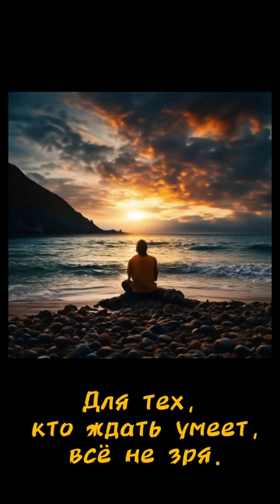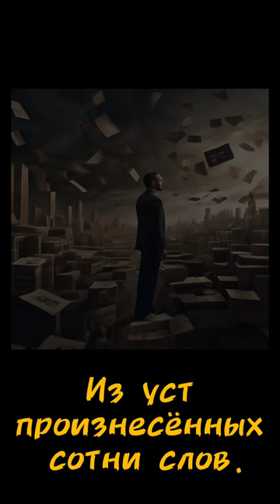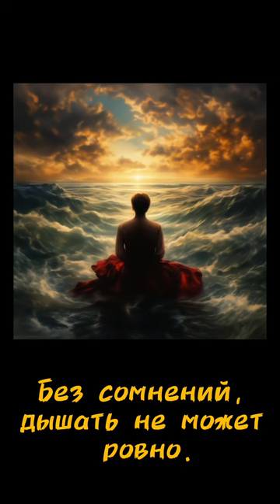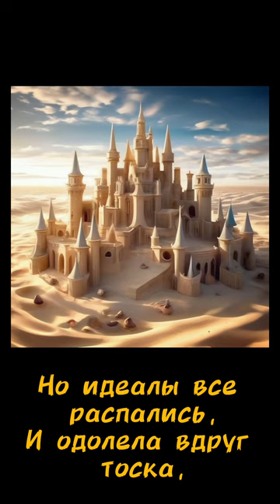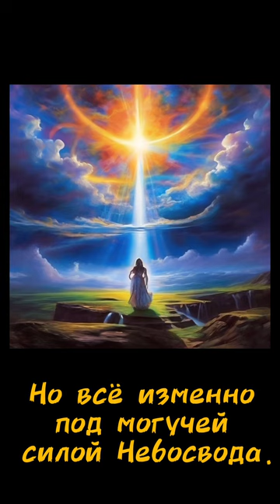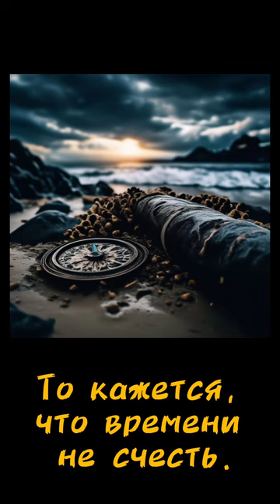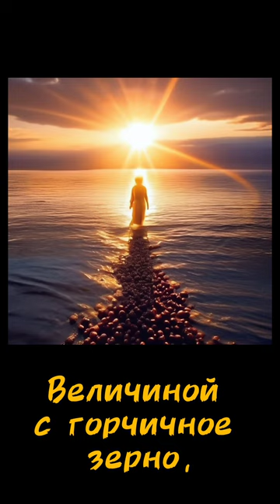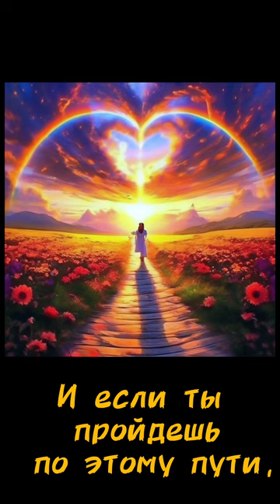«НАСТОЯЩАЯ ЛЮБОВЬ». Мой стих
Кто же мне поведает, как выглядит любовь, и где она живёт?
Как распознать её, когда мне знаки и сигналы шлёт?
В одном уверен, что когда она придёт, сомненья сгинут.
О том, что ты влюблён, расскажешь всем, а часть из них подумает, что ты немного двинут.

Любовь от эго не бывает.
За что-то полюбить нельзя.
То страсть от нетерпения, рождённая в костре пылает.
Для тех, кто ждать умеет, всё не зря.